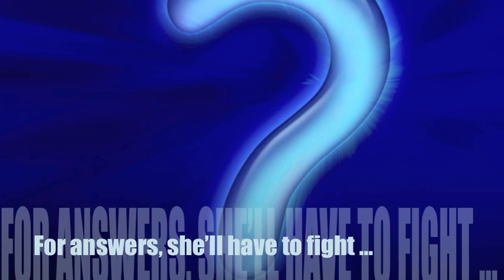Shadowborn by Jocelyn Adams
Why me?

That's the question Lila Gray asks every time yet another bad guy tries to destroy the earth, and she learns she's the only one who can stop it. Once again, something's on the prowl, leaving hundreds of comatose, soulless victims in its wake.

Couldn't the deadliest assassins of the Otherworld go after someone else instead of the brand new Queen of the Seelie? One who still hasn't adapted to her new role.

Lila would ask Liam Kane, King of the Unseelie, for advice, but something's off with him, too. He's holding back. In some way. About some thing. In fact, he refuses to tell her what's going on.

The truth holds Lila back from the greatness of her role—the people she was born to lead—the man who she desperately loves—and the solution to the latest war raging around her.

To find the answers, she'll need to fight through her own darkness and embark on a journey through her psyche.

If she doesn't succeed, the Shadowborn will claim not only her world, but her soul.